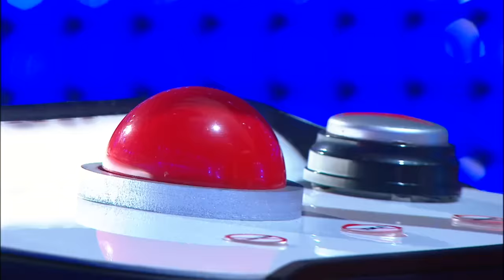Tiago Freitas - "Dance Monkey" | Provas Cegas | The Voice Kids Portugal 2024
O Tiago Freitas é o primeiro mini-talento a subir a palco e canta “Dance Monkey”, de Tones and I. Também tocou piano. Os mentores não aguentaram tanto talento e subiram a palco!